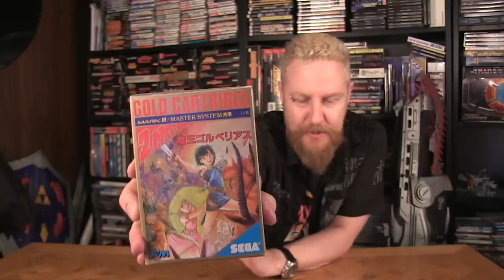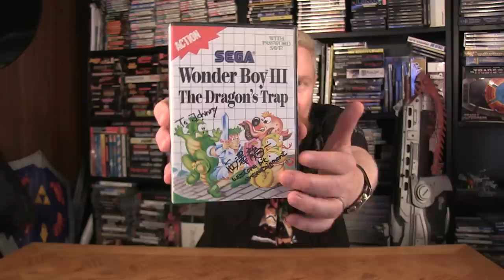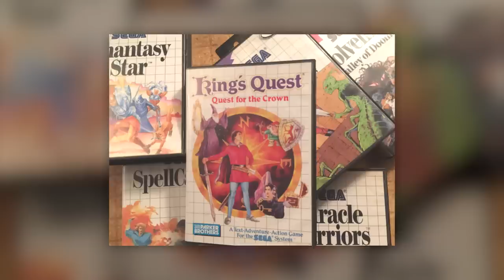TOP 10 SEGA MASTER SYSTEM GAMES - Happy Console Gamer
Johnny look sat his top 10 Sega Master System games of all time!